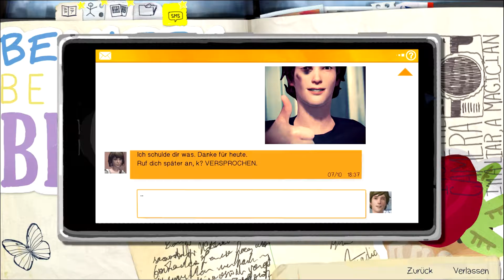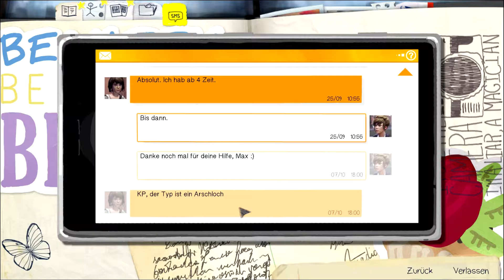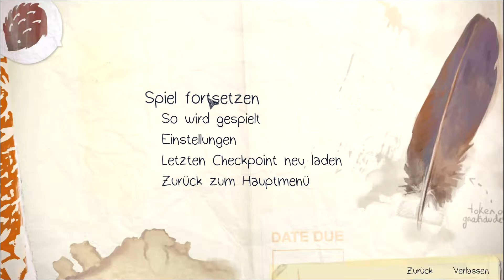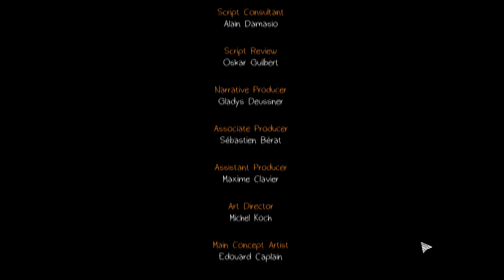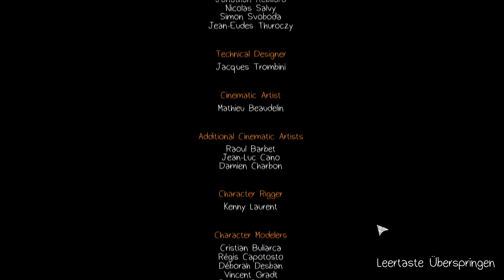Life is Strange 008 German/Deutsch (PC) Let's Play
Die 18-jährige Max ist ein nettes, ehrliches und sehr schüchternes junges Mädchen, dass die Photographie über alles liebt. Gemeinsam mit ihren Freunden studiert sie an der renomierten Blackwell Academy, an der sie zur sozialen Unterschicht gehört. Nachdem ein Mädchen vermisst wird, häufen sich unerklärliche Ereignisse und Max befindet sich inmitten des Schlamassels. Jede Entscheidung könnte unsere letzte sein und sie beeinflusst sowohl die Vergangenheit, die Gegenwart so wie die Zukunft.